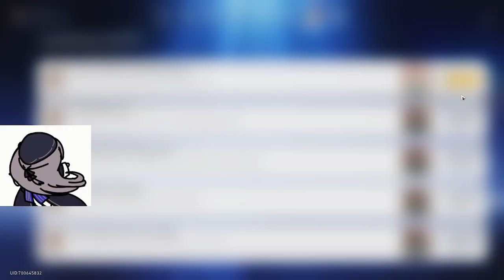Honkai Star Rail - Mini Neutron Bomb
Persuading my passion

Have you check my other gaming stream?